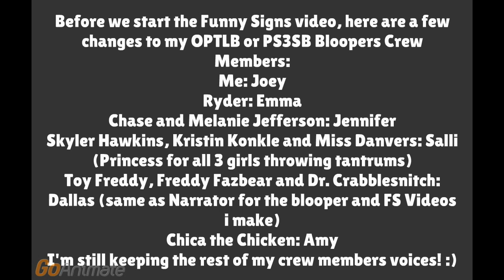(Veterans Day Special) Funny Signs: GoodCheap&amp;Fast Part 1